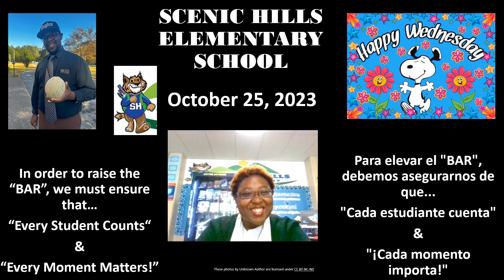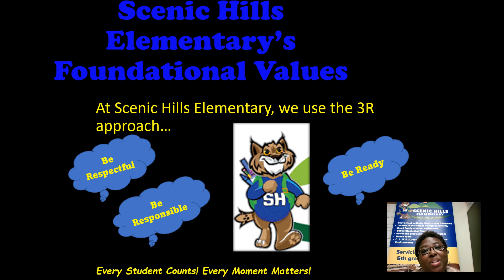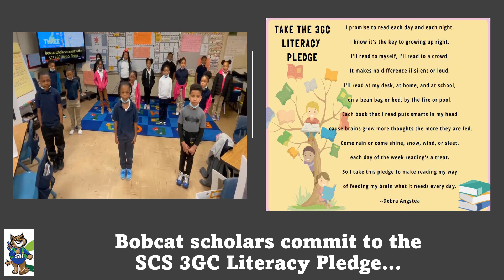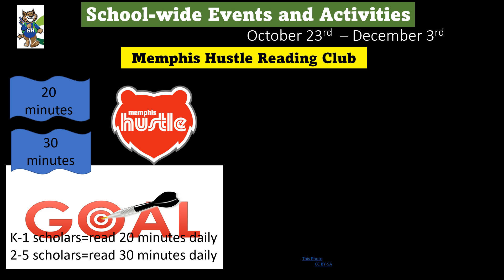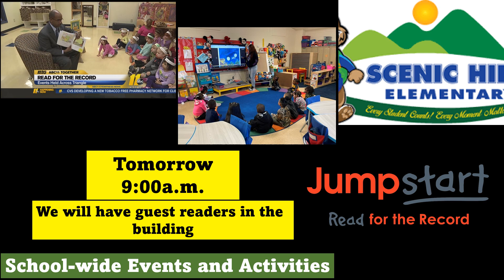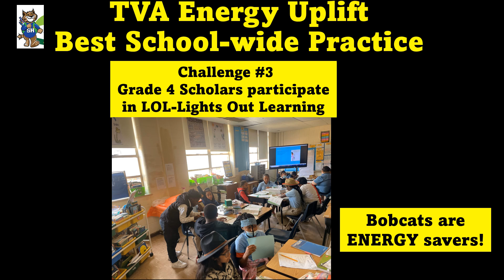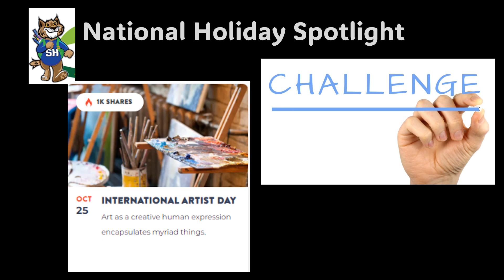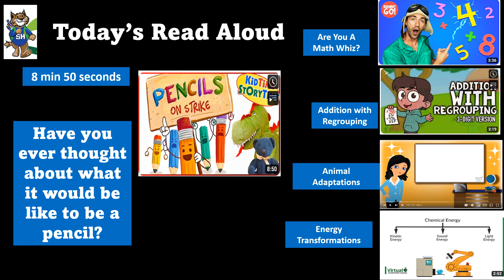October 25, 2023 Morning Announcements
P.E. (Support Supplemental Videos) for Grades PreK through 5 can be found at: